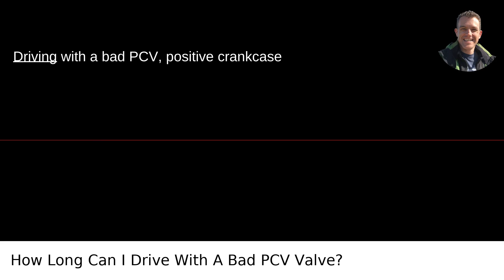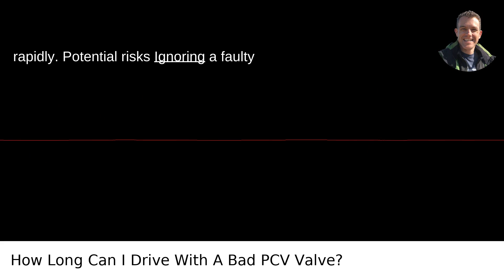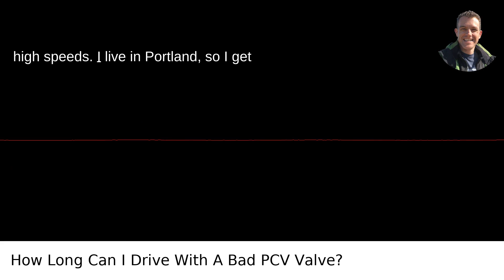Max Time You Can Drive with a Bad PCV Valve Revealed!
I answered this question on Quora My video answer to the question: How Long Can I Drive With A Bad PCV Valve?